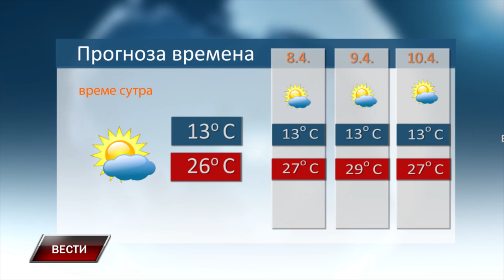Vesti 6 4 2024